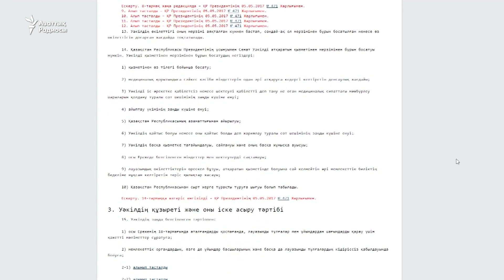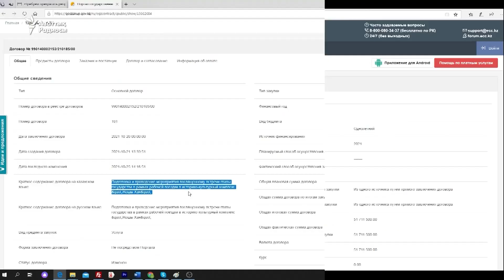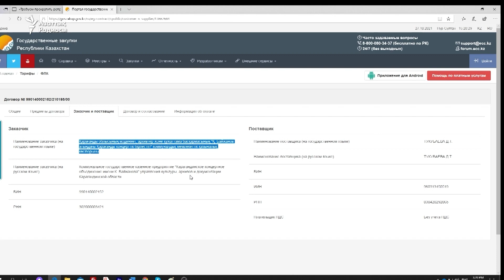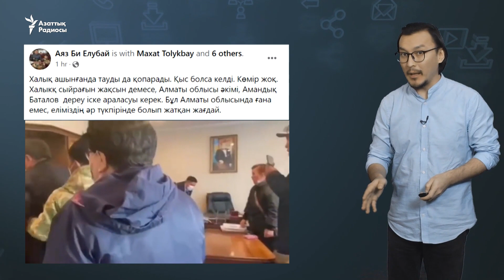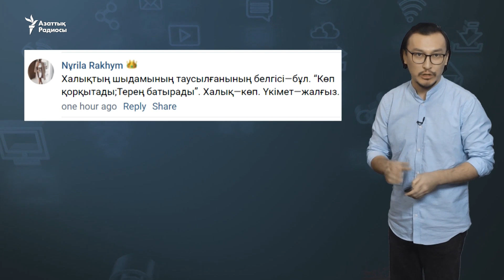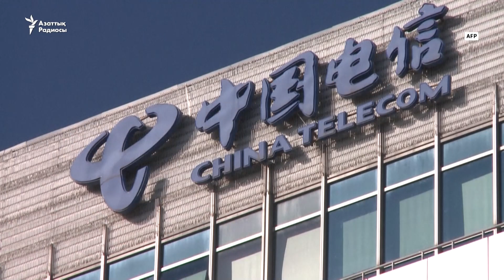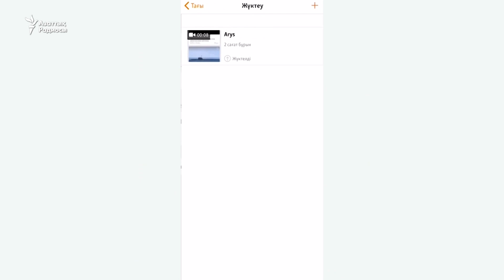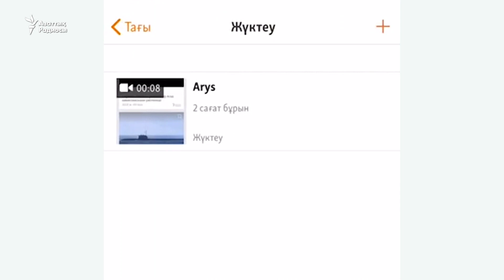52 млн теңгенің есебі және омбудсмен туралы заң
Қазақстан президенті Қасым-Жомарт Тоқаевтың Ұлытау ауданына сапары "52 миллион теңгеге бағаланғаны" рас па? Билік адам құқығы жөніндегі уәкілдің құзіретін кеңейтпек. Бірақ оны презиент ұсынып, сенат тағайындайды. Жанболат Мамай қылмыстық іске түрткі болған сөзінен танбайтынын айтады.